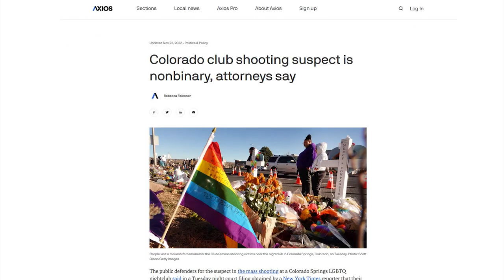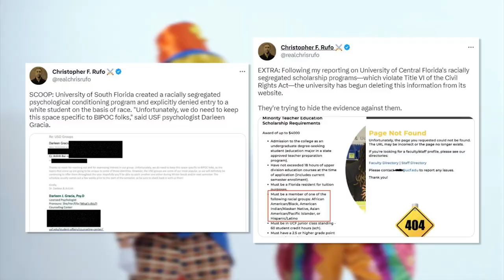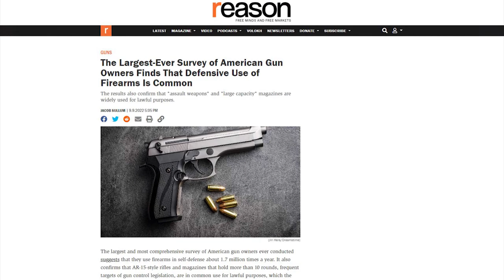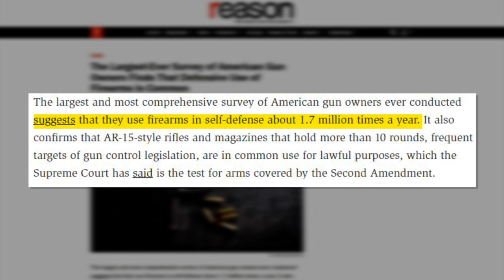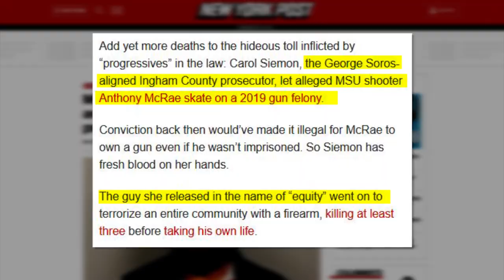WOW: The View Has Another Fact-Free MELTDOWN Over Gun Owners